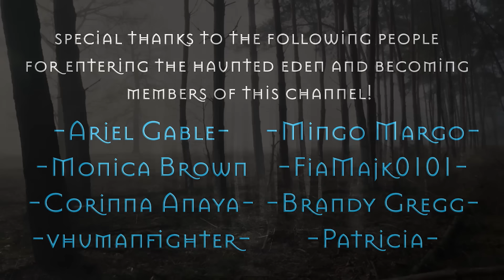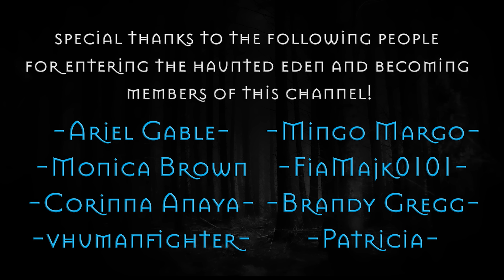CAREFUL who your FRIENDS are in the REZ... Native Skinwalker Stories & Cryptids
Always be careful who you talk to, who you befriend with in the rez!! There are some things in the rez that NATIVES will warn you about! Be mindful the places you go, who you talk to, what time it is because a SKINWALKER might take notice of you. Tune in and find out in this collection  of SKINWALKERS and Cryptids.

Story 1 - 00:00
Story 2 - 04:55
Story 3 - 20:35
Story 4 - 28:19
Story 5 - 43:26
Story 6 - 46:12
Story 7 - 49:10
Story 8 - 53:31
Story 9 - 01:05:21
Story 10 - 01:19:45
Story 11 - 01:29:01
Story 12 - 01:33:12
Story 13 - 01:41:37
Story 14 - 01:44:48
Story 15 - 02:04:58